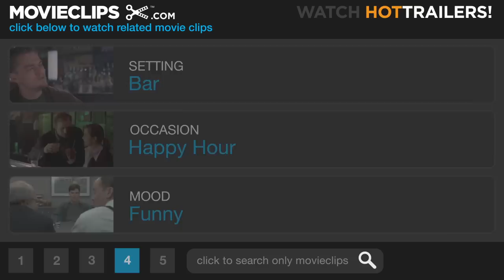Something Borrowed #2 Movie CLIP - Stop Staring (2011) HD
CLIP DESCRIPTION:
Rachel (Ginnifer Goodwin) sadly looks on as Dex (Colin Egglesfield) and Darcy (Kate Hudson) canoodle across the room; Ethan (John Krasinski) comments on Claire's (Ashley Williams) blatant attempts to get his attention.

FILM DESCRIPTION:
Rachel (Ginnifer Goodwin) is a talented attorney at a top New York law firm, a generous and loyal friend, and, unhappily, still single-as her engaged best friend Darcy (Kate Hudson) is constantly reminding her. But after celebrating her 30th birthday, perpetual good girl Rachel unexpectedly ends up in the arms of the guy she's had a crush on since law school, Dex (Colin Egglesfield)...who just happens to be Darcy's fiance. As one thing leads to another in the frantic weeks leading up to Darcy's wedding, Rachel finds herself in an impossible situation, caught between her treasured friendship with Darcy and the love of her life. Meanwhile, Ethan (John Krasinski), Rachel's constant confidante and sometimes conscience, is busy evading the affection of Darcy's hopelessly love-struck friend Claire (Ashley Williams) while harboring a secret crush of his own; and the charming and irrepressible Marcus (Steve Howey) has designs on Rachel that don't necessarily exclude any other woman who catches his eye. -

CREDITS:
Cast: Kate Hudson, John Krasinski, Ginnifer Goodwin, Ashley Williams, Colin Egglesfield
Producers: Yolanda T. Cochran, Broderick Johnson, Andrew A. Kosove, Aaron Lubin, Pamela Schein Murphy, Ellen H. Schwartz, Molly Smith, Hilary Swank, Steven P. Wegner
Screenwriters: Jennie Snyder, Emily Giffin